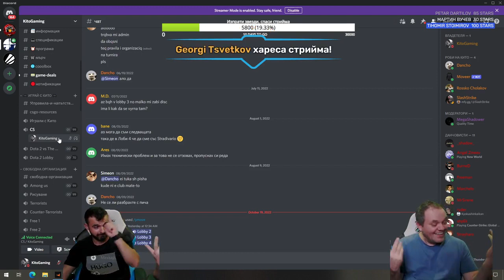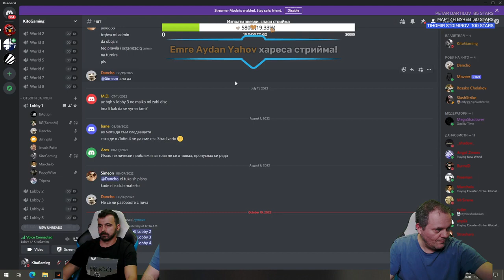[Podcast] КИТОДАР ГОВОРИ ЗА AIRSOFT СЪС СТЕФАН